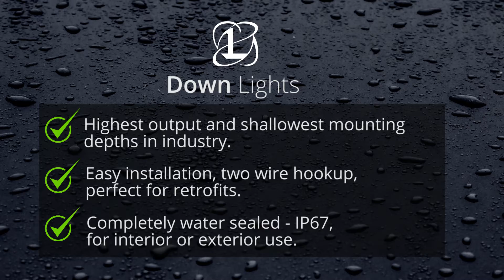Lumitec Down Lights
Lumitec’s down lights remain the best-performing down light in the category. Delivering incredible output and a profile that is among the slimmest in the industry. Completely sealed and IP67 rated, Lumitec down lights are perfectly suited for a variety of indoor or outdoor overhead lighting needs. Output options include architectural-grade High CRI warm white, white/blue/red multi-color, or our new full-color Spectrum RGBW; offering nearly infinite output color possibilities.